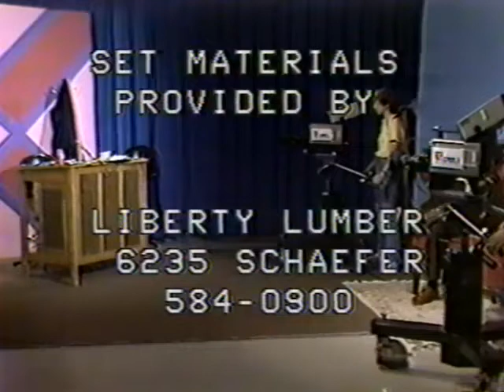Russ Gibb at Random with Special Guest Gary Woronchak, Editor of the Dearborn Press & Guide.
There may only be a couple episodes in existence as old or older than this one, recorded on November 9th, 1982.  This was Episode #23.  Also of note is the brief interview with Paul Streffon, who went on to a great career in broadcast engineering and working for Sony, and who also was one of the producers and "adult" supervisors on Back Porch Video!